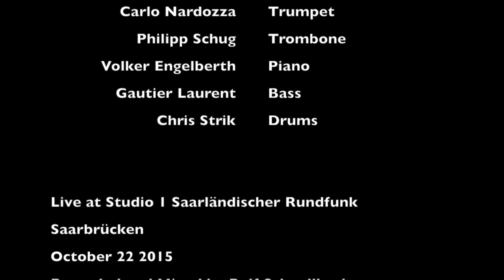Johannes Müllers JAZZ MILE - Foggy Lake (Comp. Johannes Müller)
Johannes Müllers JAZZ MILE - Foggy Lake
Johannes Mueller - Saxophone
Carlo Nardozza - Trumpet
Philipp Schug - Trombone
Volker Engelberth - Piano
Gautier Laurent - Bass
Chris Strik - Drums